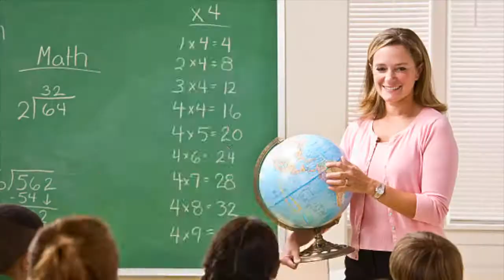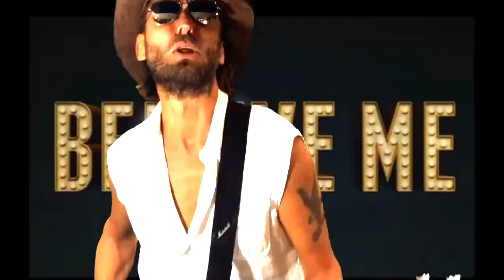Don't Believe in Gravity - Conspiracy Music Guru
Flat earth man keeps losing friends every time he opens his stupid mouth and talks about NASA. But it's OK, as he meets more like minded people.